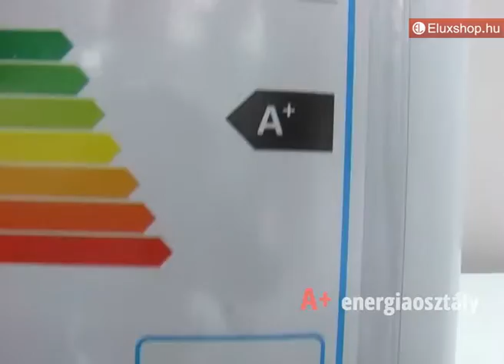Zanussi ZRX51100WA hűtőgép - Eluxshop.hu